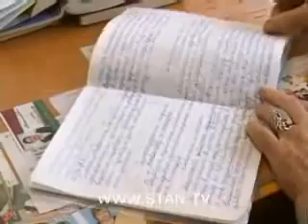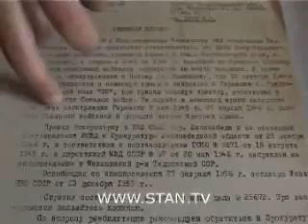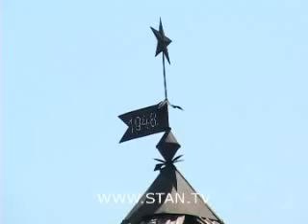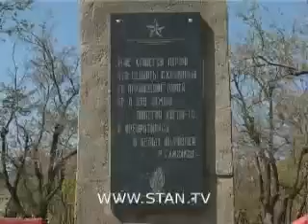Чкаловск, Табошар, немцы.....